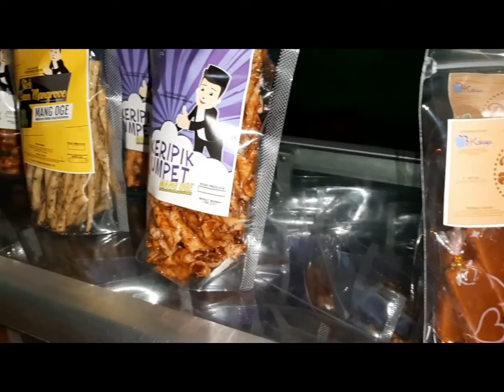Bekasi punya cerita|BEKASI Part 3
Ini part terkahir
Sebeneernya masih ada 2 video lagi.. tapi belom di edit karna 2 video itu terlalu seru dan menyenangkan..

Jadi nonton ini dlu yaa